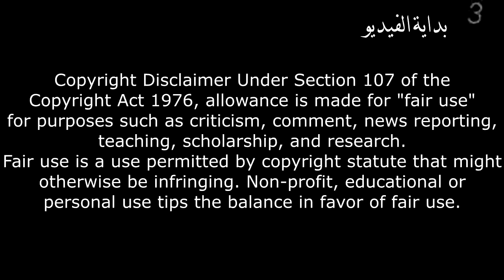مقلب الاكل بصوت عالي في المكتبة